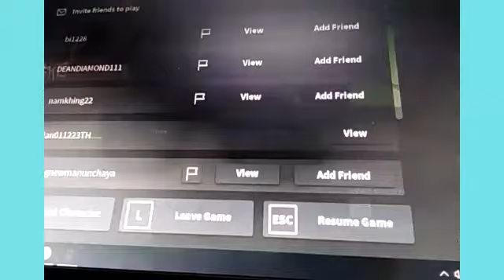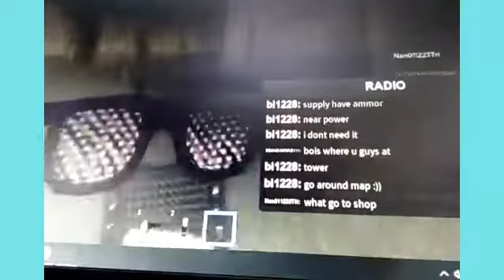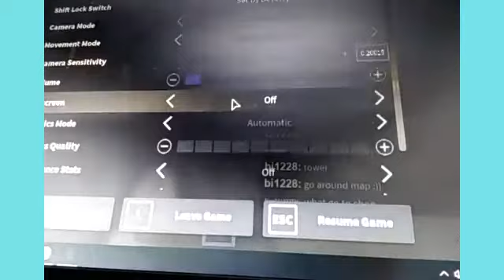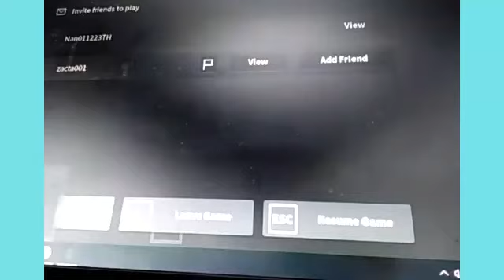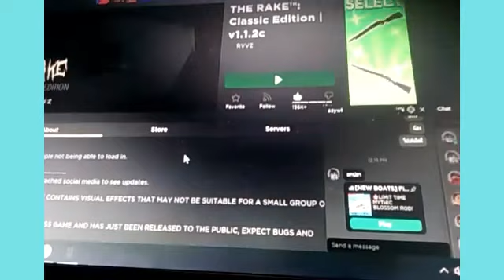รีวิวเกมTHE RAKE classic Edition